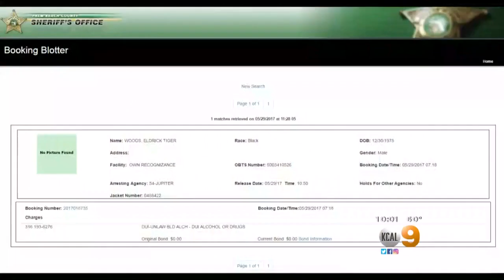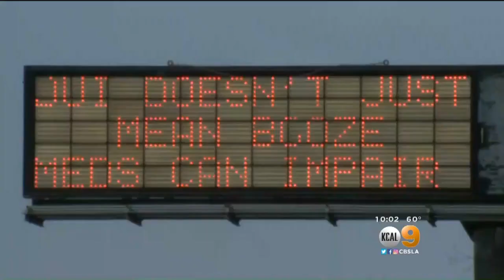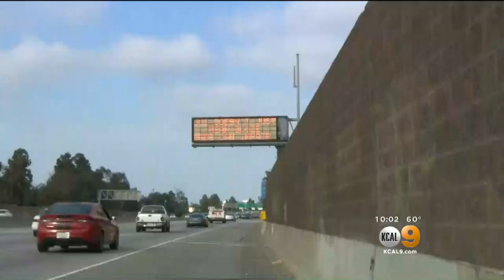Tiger Woods Makes Statement On DUI Charges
Tiger Woods attributed an "unexpected reaction" to prescription medicine for his arrest on a DUI charge that landed him in a Florida jail Monday for nearly four hours.